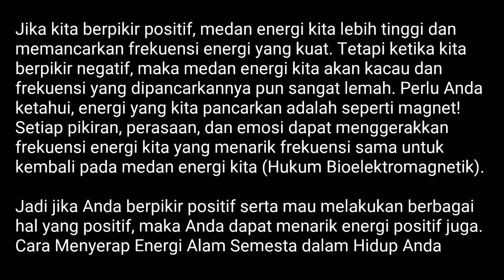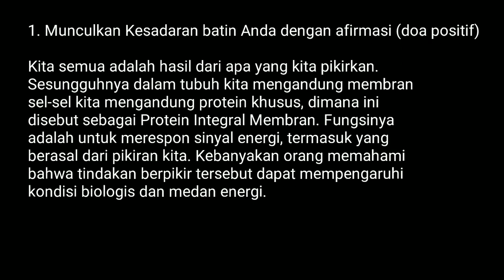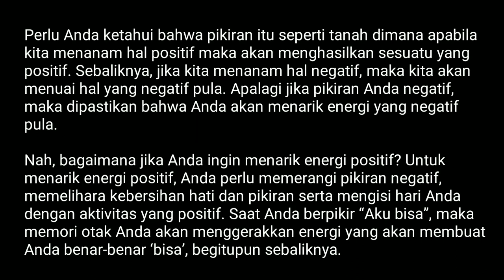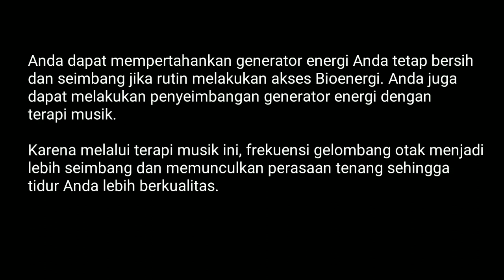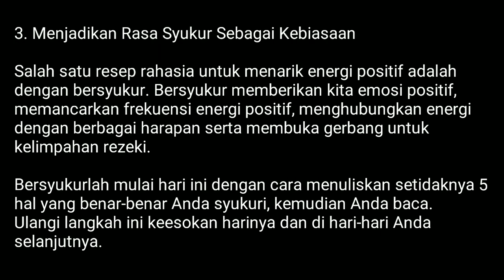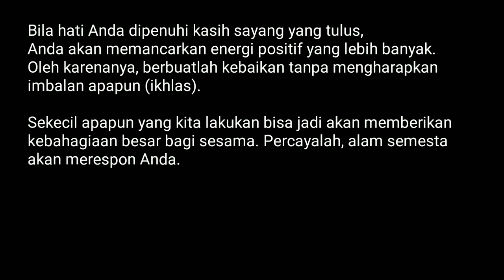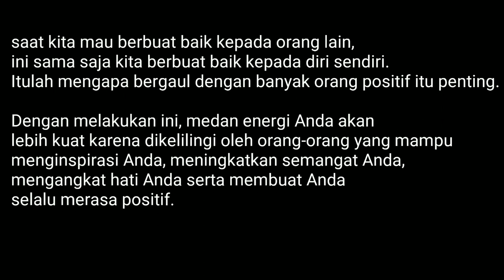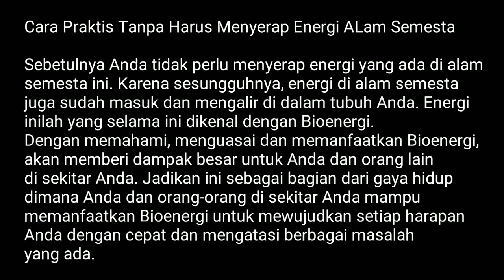5 Cara Menyerap Energi Alam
cara menyerap energi alam semesata,   pada dasarnya semua mahluk hidup di dunia mempunyai energi,  dan energi itu bisa dimanipulasi dengan baik jika bisa menggunakannya,

fungsi dari energi alam adalah untuk memperkuat diri kita, menjadikan lebih percaya diri, memancarkan energi positif dan lain sebagainya.